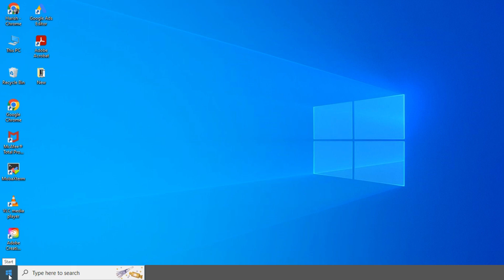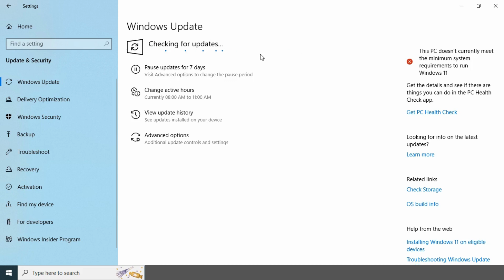🔥How to update windows 10 |🔥 विंडोज 10 कैसे अपडेट करे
Hello Guys, You will learn in this tutorial how to update windows 10!!